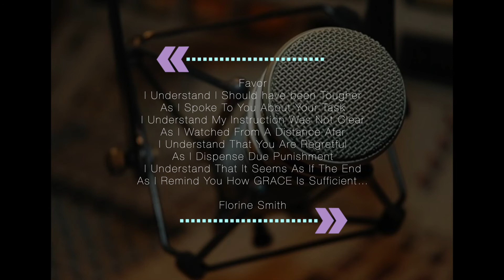The Virtual Open Mic (The Quarantunes)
The Quarantunes is bringing the world together through its Virtual Open Mic Sessions.
Express yourself or Support artistic expressions!
Family friendly, all are welcome